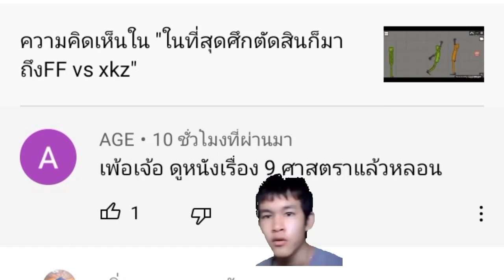คนนี้ด่าผมไม่พอยังไปด่า XKZ